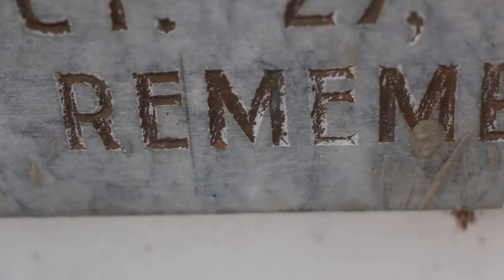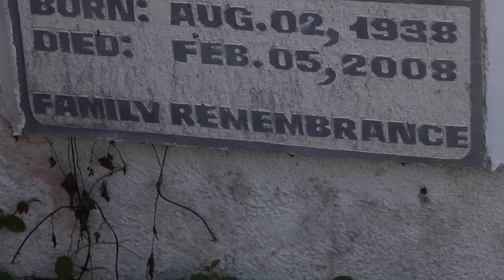Ang PinakaMAYAMANG Lugar sa Buong Mundo VLOG #010